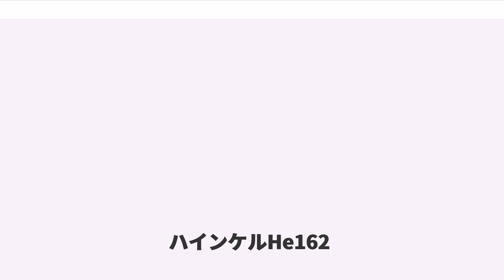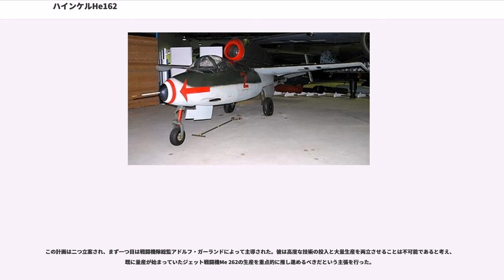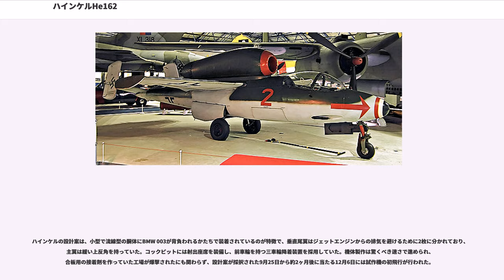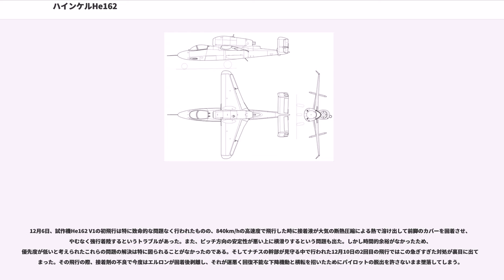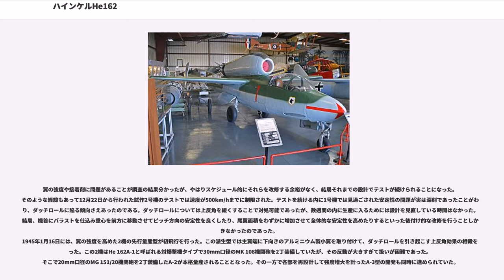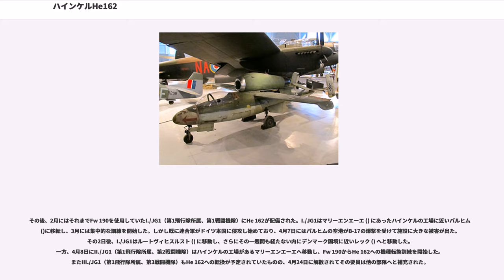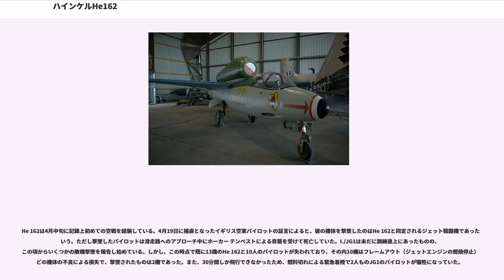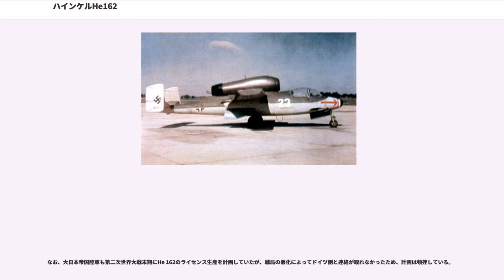ハインケルHe162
ハインケル He 162（Heinkel He 162）は第二次世界大戦末期にナチス・ドイツのハインケル社で開発・製造された単発単座ジェット戦闘機。

愛称は「フォルクスイェーガー（Volksjäger）」。ドイツ語で「国民戦闘機」を意味し、これはドイツ航空省（RLM）により同機に付けられた制式名称である。この名称は一般市民による製造と搭乗をも想定した戦闘機開発計画から同機が生まれたことにちなむ（同様の用語に国民突撃隊がある）。また、同機は開発計画の中では「ザラマンダー（Salamander、火トカゲ（サラマンダー）の意）」のコードネームで呼ばれ、さらにハインケルからは「シュパッツ（Spatz、スズメの意）」とも呼ばれた。

初期のジェット戦闘機の中では最も速く飛ぶことができ、戦局の悪化からアルミニウム不足をきたしたため、機体を合板で代用できる部分は代用したこと、外見的には単発ジェットエンジンを背負式に装着していることが主な特徴である。

1944年2月20日から25日にかけて、アメリカ陸軍航空軍の第8空軍を中心とする連合軍によってと呼ばれるドイツ本土への一連の爆撃作戦が敢行された。その頃より、アメリカ軍の爆撃機にP-51が随伴するようになった。これはドイツ空軍機の迎撃行動に大きな制約を与え、それまでは容易に爆撃機まで接近できていたものが護衛機によって阻止されるようになってしまった。ドイツの迎撃機は対爆撃機用に次第に重武装・重装甲になっていたのだが、それらが招いた重量増大が仇となり、アメリカ軍の軽快な護衛機の前では苦戦を強いられたのである。
数で勝るアメリカ軍はドイツ軍を次第に圧倒していき、1944年4月末にはドイツ空軍の戦闘機部隊は骨抜きの状態になってしまっていた。迎撃に上がれるドイツ軍機が著しく減ったため、アメリカ軍の戦闘機は容易にドイツの飛行場、鉄道を破壊し、トラック輸送を寸断していくことができた。そうしていよいよドイツの物流は滞り、軍用機の整備や燃料補給にも支障が生じ始めた。

この状況はドイツ空軍にとって致命的であり、制空権を再び奪い返すためのジェット戦闘機の大量生産計画が急遽立ち上げられることとなった。
この計画は二つ立案され、まず一つ目は戦闘機隊総監アドルフ・ガーランドによって主導された。彼は高度な技術の投入と大量生産を両立させることは不可能であると考え、既に量産が始まっていたジェット戦闘機Me 262の生産を重点的に推し進めるべきだという主張を行った。

そしてもう一つは、空軍総司令官ヘルマン・ゲーリングとアルベルト・シュペーアによって支持された軽戦闘機開発計画であった。
彼らはその計画を「フォルクスイェーガー」と名付け、即座に大量生産可能な単発ジェット戦闘機の供給計画であった。これにはガーランドや空軍の他の将校が反対した。
ゲーリングはシュペーアが即座に供給できるとする戦闘機を拒否することに驚いたが、ガーランドは旧機種や爆撃機からの戦闘機への転換さえ困難であったのに、中間練習機からの転換はおろか、グライダー訓練からの配備ではパイロットの損失のみを生む、として譲らなかった。結局、ゲーリングはヒトラーの要請から強引に計画を推し進め、ガーランドの意見は排除された。
最終的に提示された航空省の公式の要求仕様では、ジェットエンジンBMW 003を搭載した単座戦闘機という形にまとめられた。この戦闘機には可能な限り木製部品を用い、熟練工以外の労働者でも組み立てられることが重要とされた。そして重量は2,000kg以内、最高速度は海面高度で750km/h、作戦可能な航続時間は最低30分、離陸滑走距離は500m以内、武装は20mm口径のMG 151/20機関砲（100発）か30mm口径のMK 108機関砲（50発）のいずれかを装備するという厳しい要求が並び、さらに操縦が容易であることが強く求められていた。しかもグライダー訓練しか行っていないようなパイロット候補生でも空戦を行える程度の操縦性が望ましいとまでされていたのである。
この仕様は1944年9月10日に内示されたが、応募意志のあるメーカーはその10日以内に基本設計案を提出せよという慌しい期限付きで、1945年1月から本格生産を開始させるために厳しいスケジュールが組まれていた。

設計案が採用されればそれを大量生産する権利を得られるため、当時のドイツ国内の航空機メーカーはこの開発計画に一様に興味を示した。そんな中で最終的に選ばれたのがハインケ...